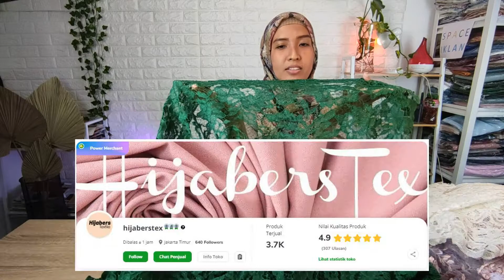Perbedaan Kain Tulle, Brukat dan Organza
Assalamualaikum Bunda,

Kali ini mau kasih info perbedaan kain tulle atau tile, brukat atau brokat dan organza.

apa aja sieh perbedaannya, di simak videonya yaa..

untuk produknya bisa di checkout di shopee..

🌹 Offline Store 🌹
HijabersTex
Jl. Raya Kalimalang No. 1D,
Pondok Kelapa, Jakarta Timur, 13450
20 meter setelah Transmart